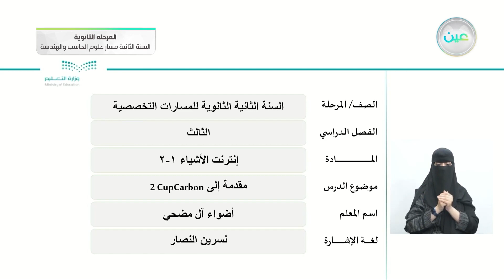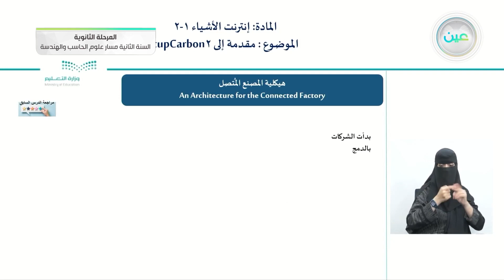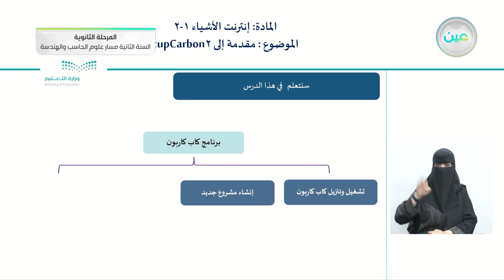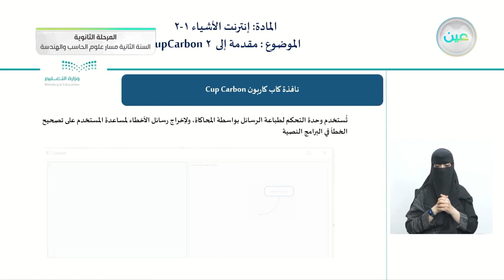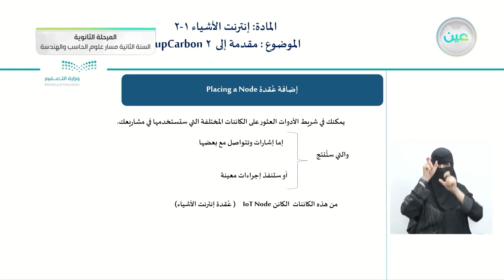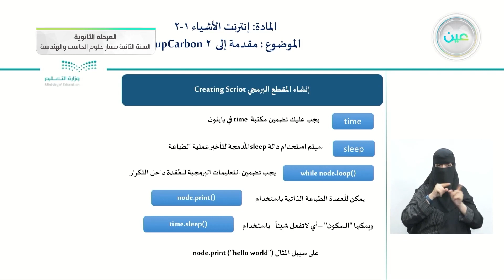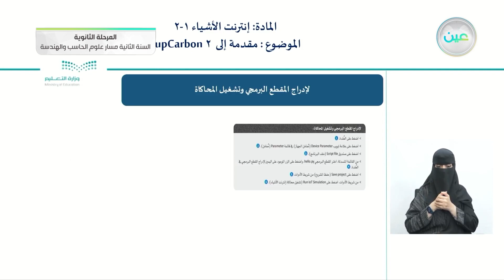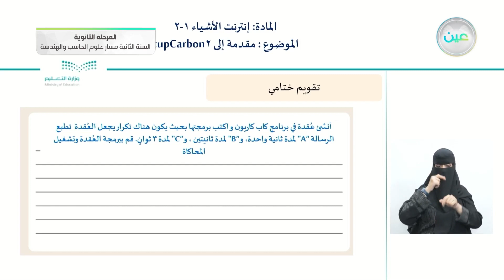مقدمة إلى 2CupCarbon - انترنت الأشياء (1-2) - مسار علوم الحاسب والهندسة - السنة الثانية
الحصة السادسة - الثلاثاء - الأسبوع العاشر - مسار علوم الحاسب والهندسة - السنة الثانية